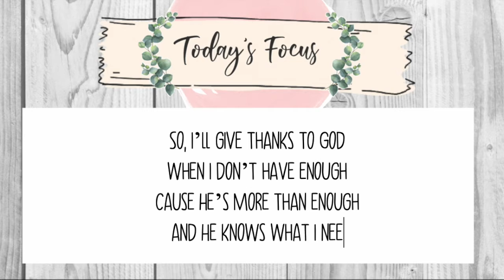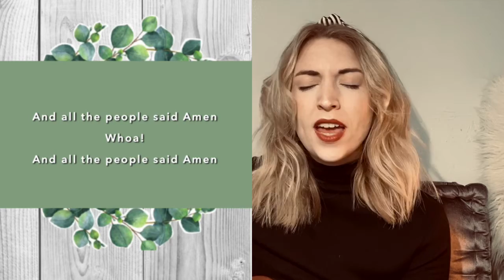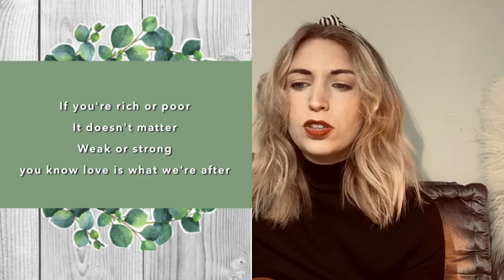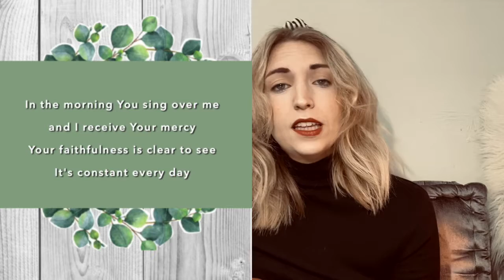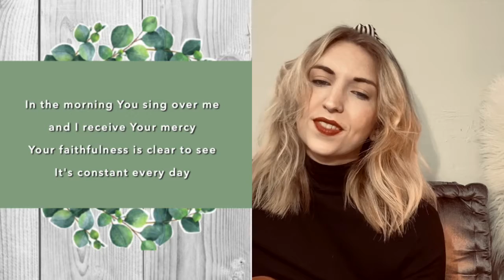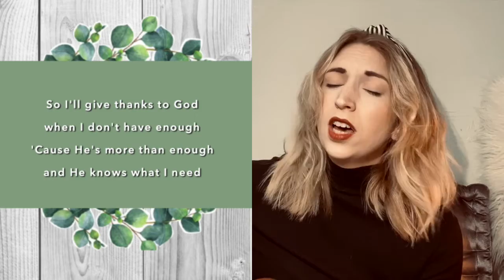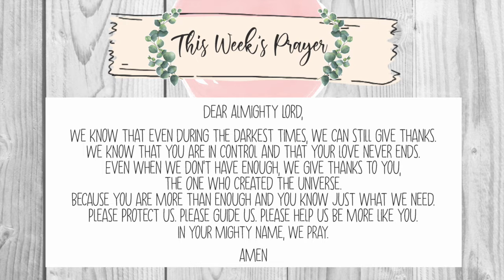'Music Moments' [8.5.20] Video Series!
"So I'll give thanks to God, when I don't have enough. 'Cause He's more than enough, and He knows what I need!" This is our focus today. Please join me for a small time of worship as we take this to heart.

Remember to join us this coming Sunday Morning for our Outdoor Arbor Online Worship, where we will sing these songs together!

♫Copyright Song Info:
"All The People Said Amen": 2013 Universal Music - Brentwood Benson Publishing Thankyou Music Valley Of Songs Music Trevor Morgan Music
"I'll Give Thanks": 2019 Bethel Worship Publishing Heritage Worship Music Publishing Tony Brown Music Designee Capitol CMG Genesis Lovelizabeth Publishing Let There Be Songs Maverick City Publishing (Admin. by Heritage Worship Music Publishing)